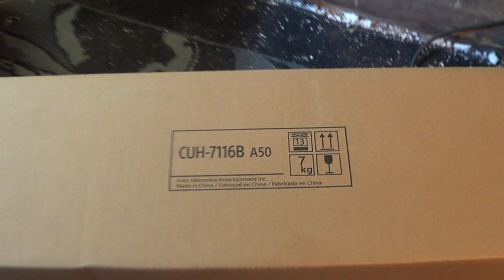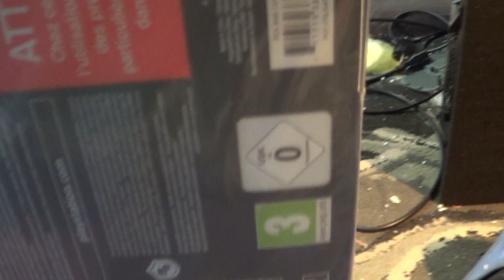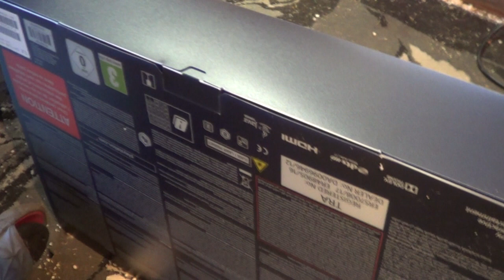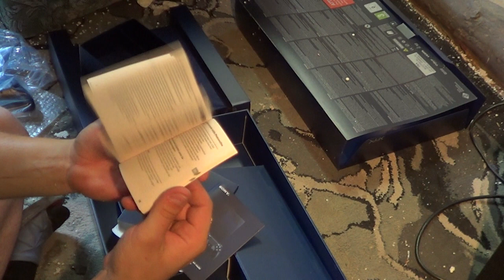PS4 Pro 500 Million Model CUH-7116B Unboxing